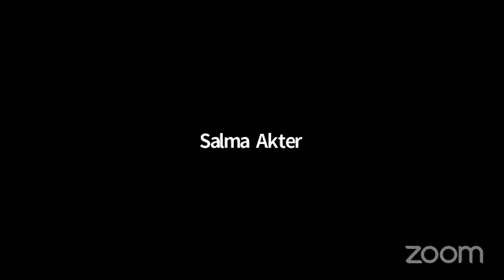রিযিক বলতে সত্যিকার অর্থে কি বুঝায়। Dr. Emran। Risaalah Foundation UK।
Assalaamu' alaykum, Jazakallah Khair for watching the video, if you found it beneficial please do check out Dr Emran's other talks and lectures and please do subscribe to the channel and share it with your friends and family!